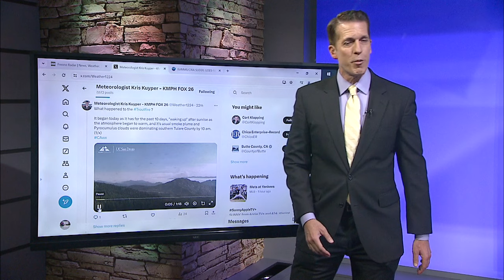Meteorologist Kris Kuyper gives an update on the Trout Fire burning in Tulare County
What happened to the 20,000 acre Trout Fire, burning in Tulare County?
Thunderstorms that swept through the southern Sierra Nevada today didn't put a fire that large out... but meteorologist Kris Kuyper shows us here how they really calmed it down.